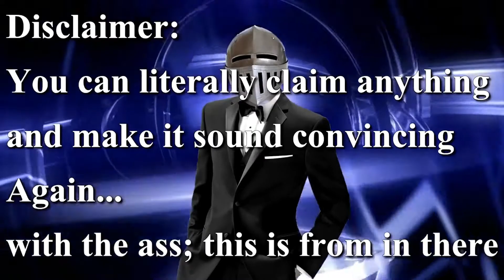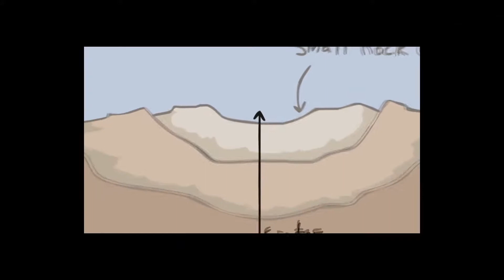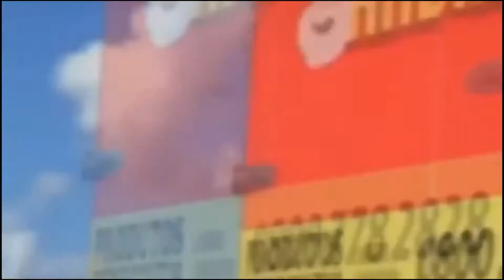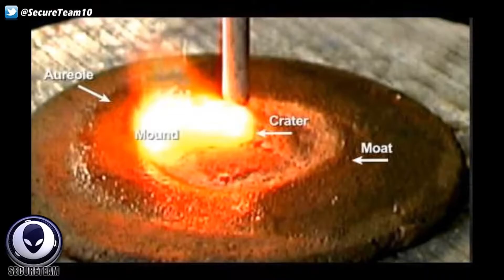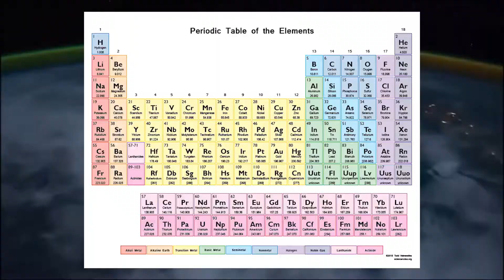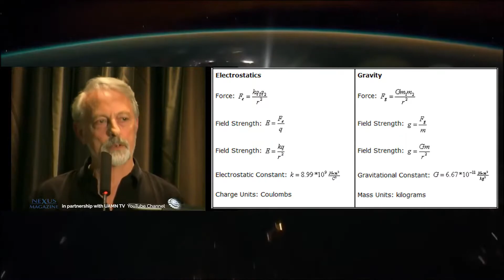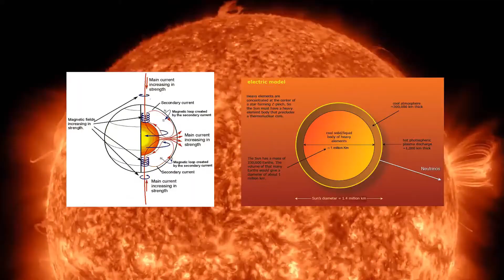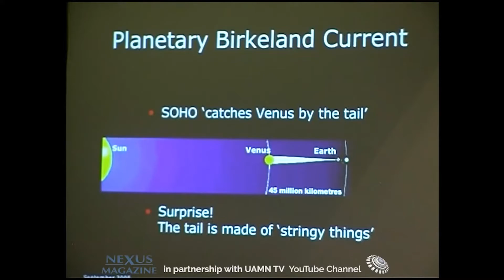An illusion named Electric Universe